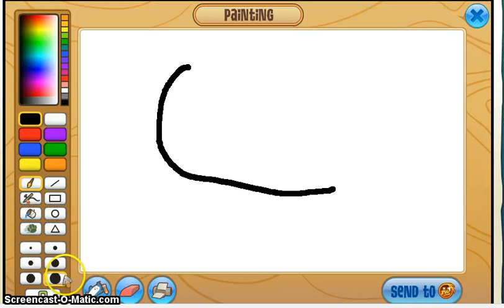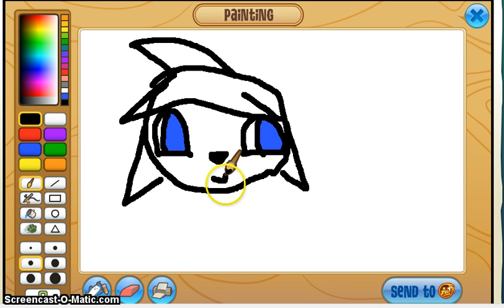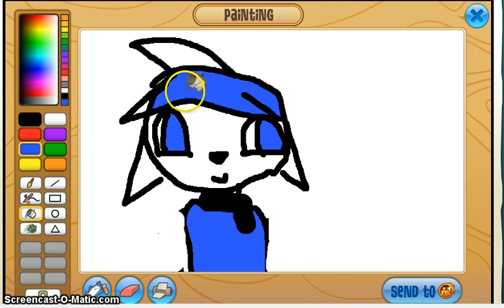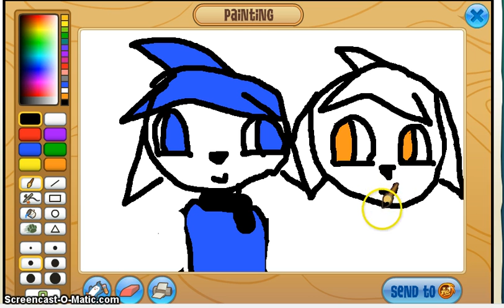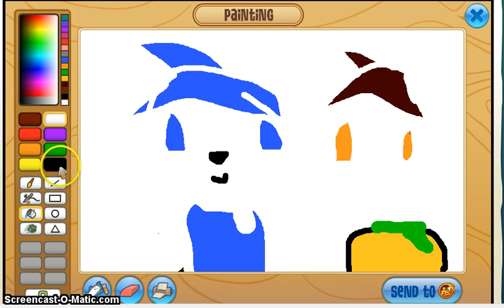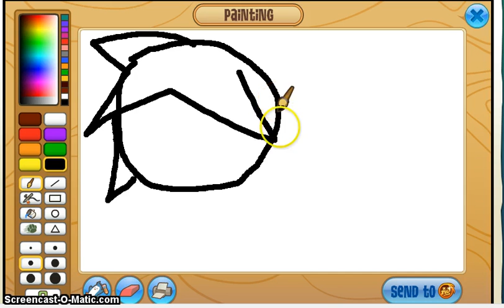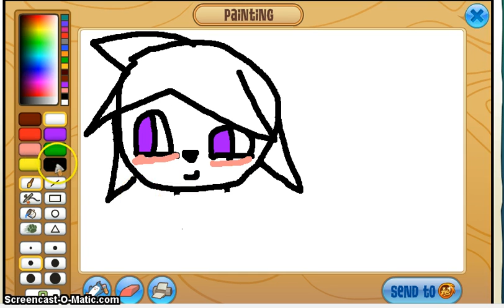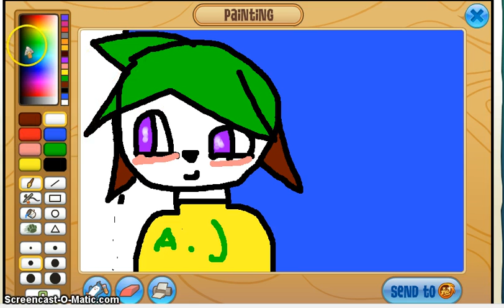ARTIC FURRIES TRYS 1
THIS IS BAD AT ART BUTT WNEH I HAVE A PENCIL IM BETTER
ALAALALLLLLLLLLLLLLLLLLLLLLLLLLLLLLLLLLLLLLLLLLLLLLLLLLLLLLLLLLLLLLLLLLLLLLAAAAAAAAAAAAAAAAAAAAAAAAAAAAAAAAAAAAAAAAAAAAAAAAAAAAAAAAA

thunder-

MOMMY I LUV U